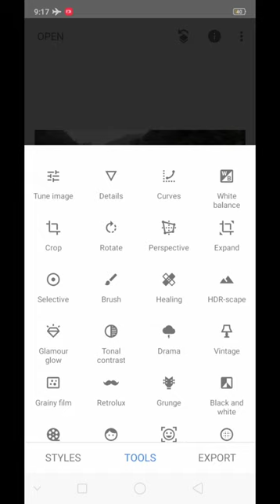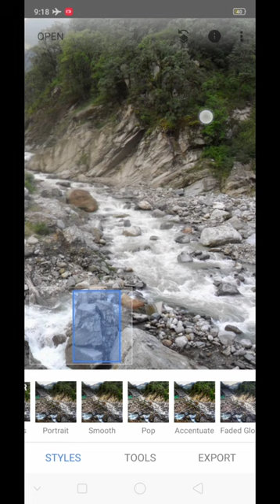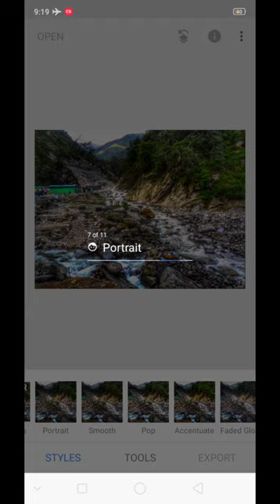HDR || Snapseed || Photo Editing || Landscape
Hey Guys you can download Snapseed from Google Play Store/Apple Store.
If you have any query regarding photo editing then you can ask me in the comment section below.